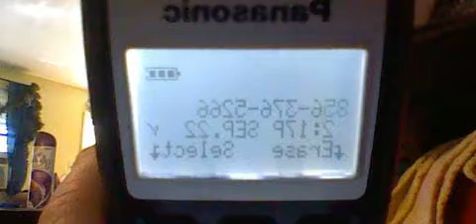Gangstalked-My Penns Grove Harassing phone calls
Alexis is full of Shit. Face me Cowards.